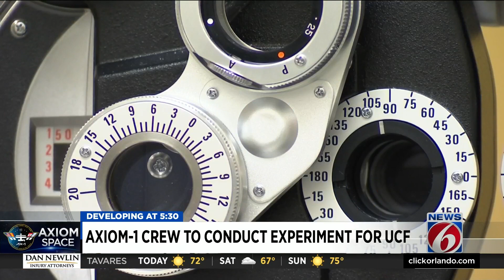Axiom-1 crew prepares to go to sleep following successful launch from Kennedy Space Center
SpaceX launched three rich businessmen and their astronaut escort to the International Space Station on Friday for more than a week’s stay, as NASA joins Russia in hosting guests at the world’s most expensive tourist destination.